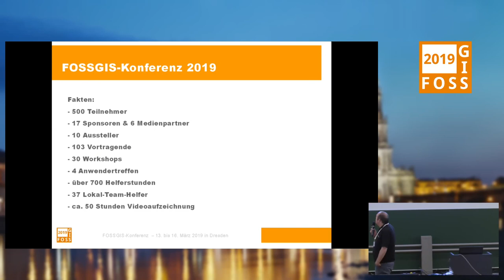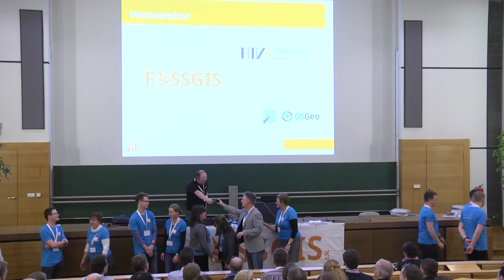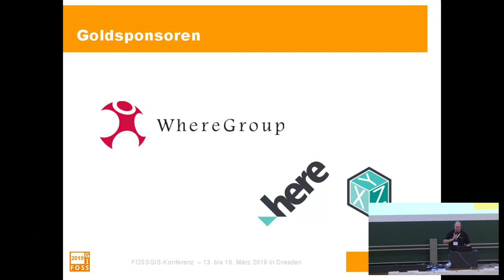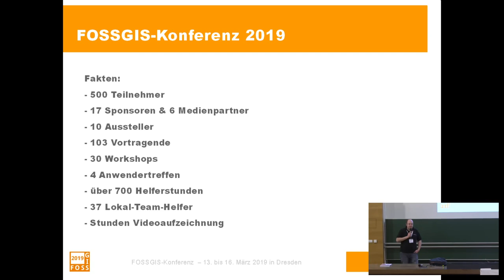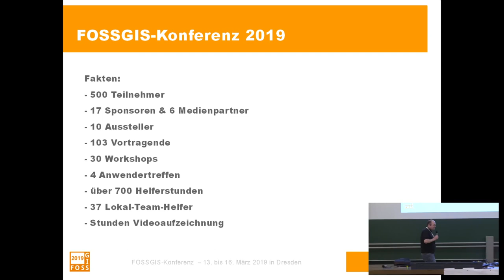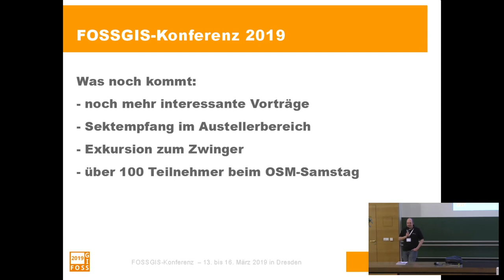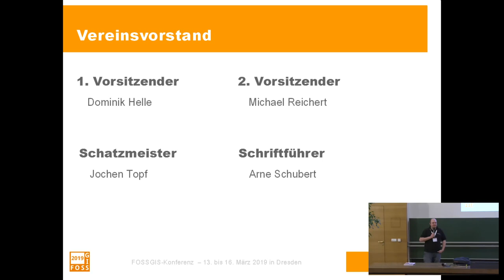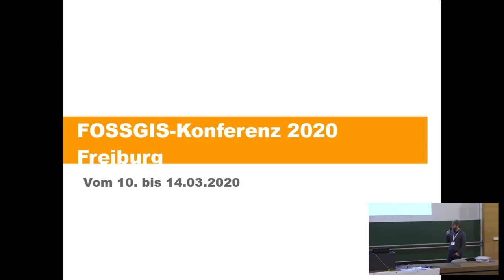2019 - Abschluss der drei Konferenztage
Abschluss der drei Konferenztage. Es geht nach dem Sektempfang mit OSM weiter – mit dem berühmten OSM-Quiz, Exkursion, Diskussion, Vorträgen, ...

Dominik Helle Frank Schwarzbach